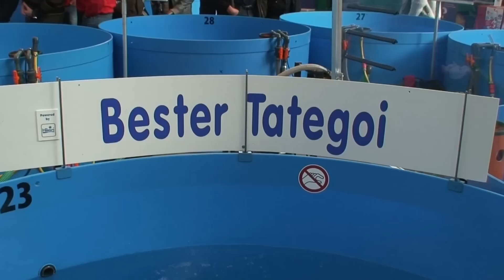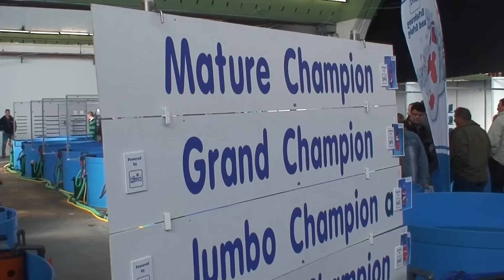Interkoi 2012 festival part 2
Je vous propose une revue des bacs du koi show, Interkoi 2012 à été de très haut niveau cette année, l'occasion de voir de superbe koi évolués dans le koi show.

C'est la deuxième partie de cette série consacrée à Interkoi 2012